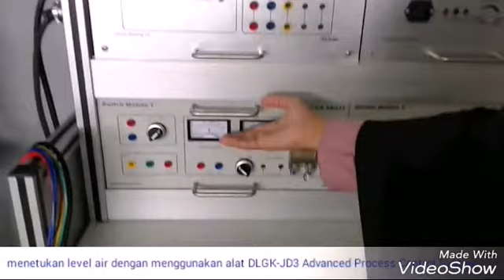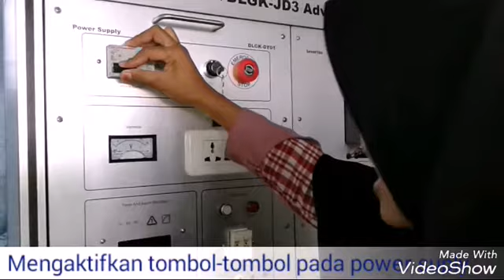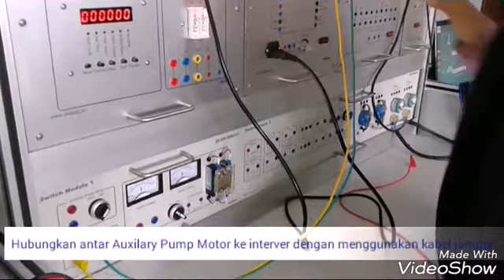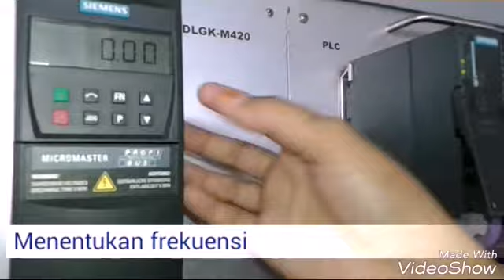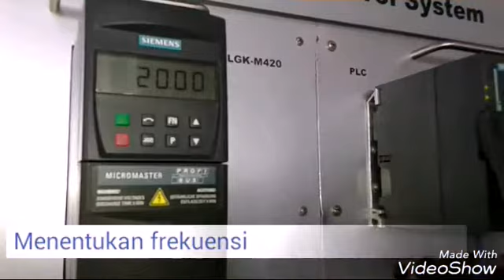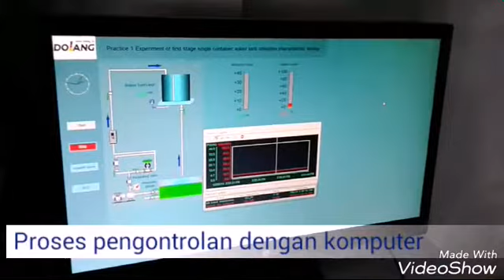08 HARIYANI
Tugas video pengganti final untuk mata kuliah "Instrumentasi dan Pengendalian Proses" semester awal 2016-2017 di Politeknik ATI Makassar untuk kelas A dan kelas B